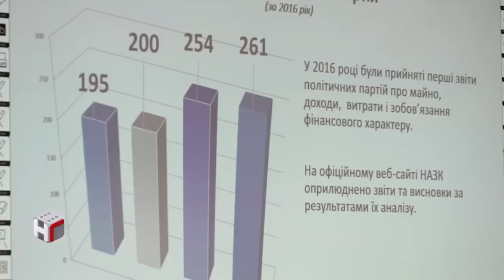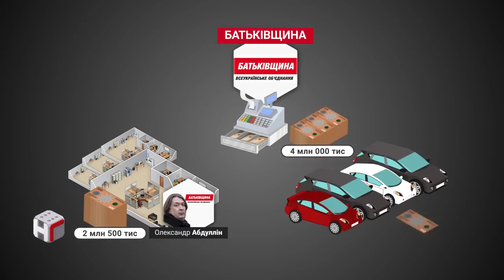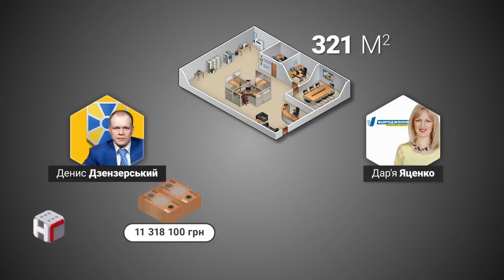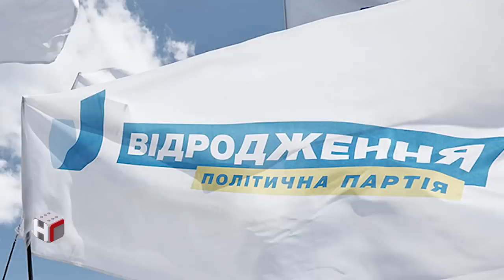Наші гроші №163. Бабця на мільйон, або хто насправді фінансує українські партії (2017.04.10)